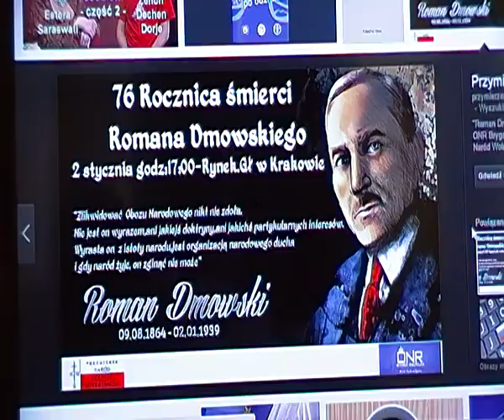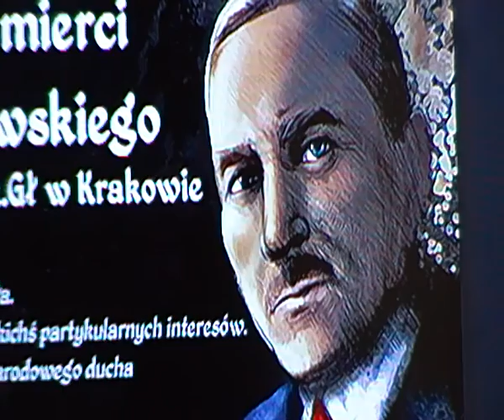NIEPODLEGŁOŚĆ Polski, SUWERENNOŚĆ, SUKCESJA, MONARCHIA, Roman Dmowski-kulisy Antoni Strzała cz.2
Paranoiczne parcie na wschód J. Piłsudskiego, aż do Morza Czarnego, jego rzekoma porażka w Rydze była dla Rzeczypospolitej Zwycięstwem, a bolszewików nie trzeba było prowokować do wojny w 1920 r., bo byli zajęci ściganiem Białogwardzistów. Być może warto wrócić do niezrealizowanych odszkodowań wojennych dla Polski w rublach = " Postanowienia Traktatu Ryskiego
Ostatecznie w wyniku rokowań granice II Rzeczypospolitej na wschodzie kończyły się niemal w granicach drugiego zaboru. Polska zyskała część zachodniej Białorusi (bez Mińska) i Ukrainy. Na północy jej rubieże wyznaczała Dźwina, a na południu Zbrucz i Dniestr.
W Rydze reprezentanci Rosji Sowieckiej zobowiązali się do wypłacenia Polsce odszkodowania w wysokości 30 mln rubli w złocie. Nigdy zapisów tych nie zrealizowali. Czy Roman Dmowski umarł śmiercią naturalną ??